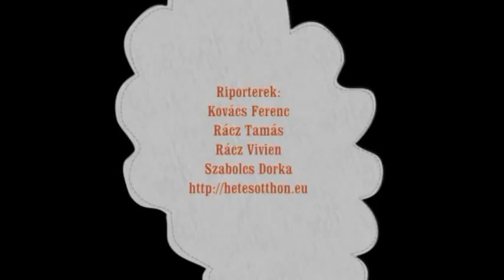HDMM riportok sikerekről, célokról